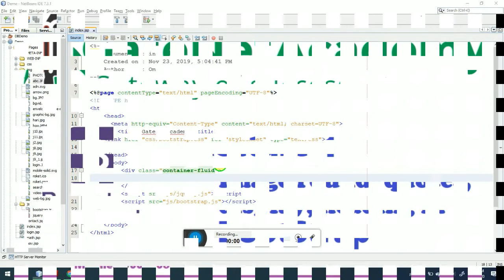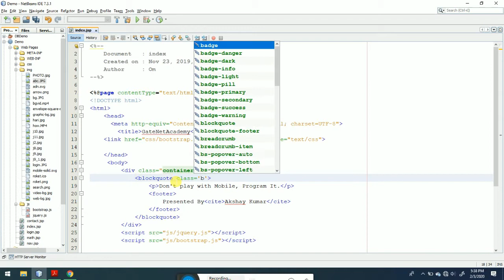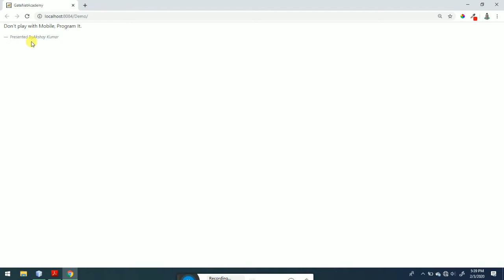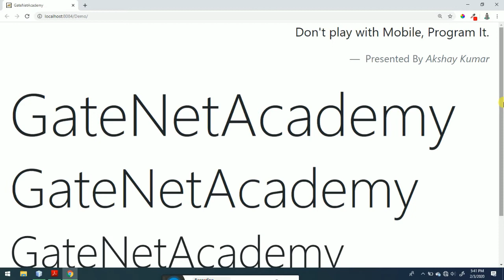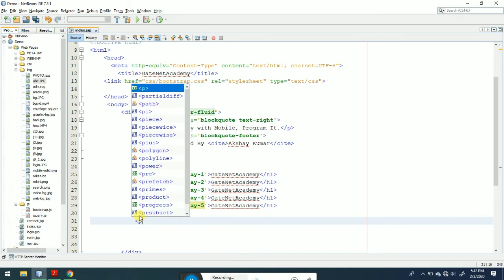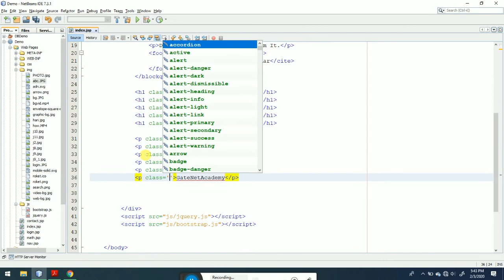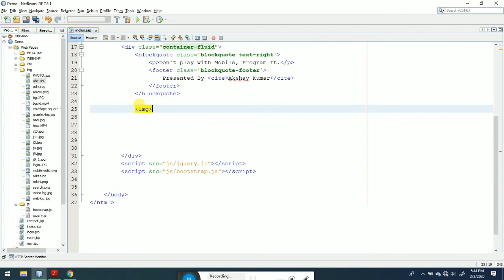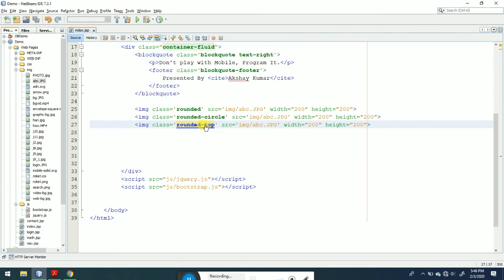Image Round, Block Quotes, Display, Heading in bootstrap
GateNetAcademy